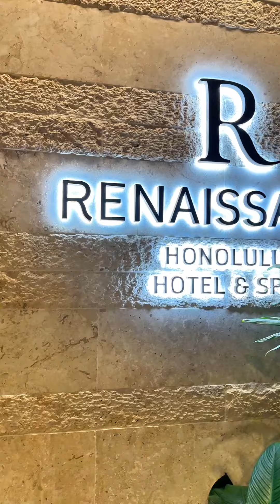Mara Honolulu Restaurant Review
Check out the new restaurant with wifey and friends. Food was good for the most part. Worth checking out!